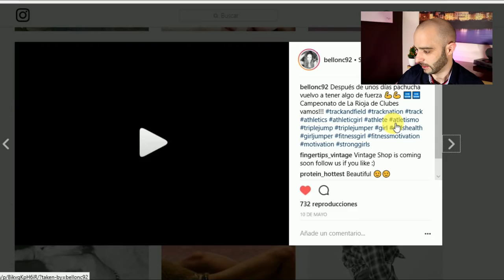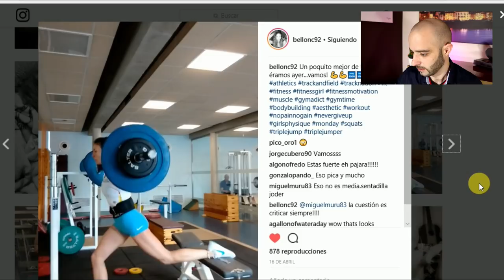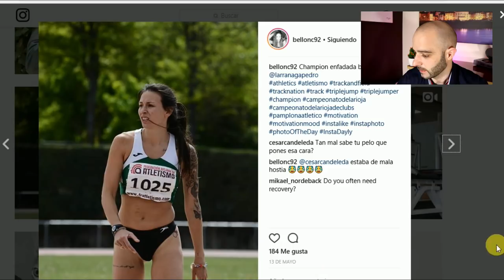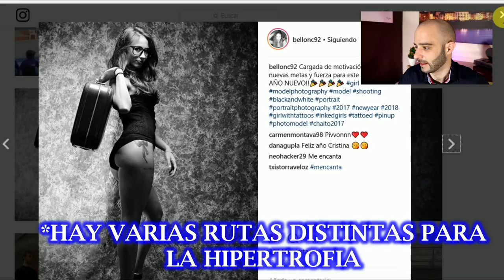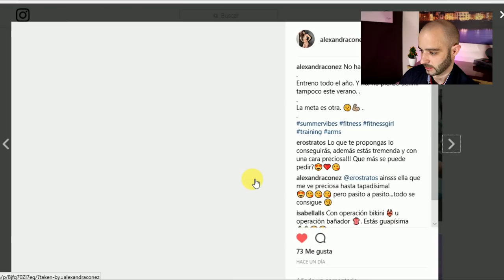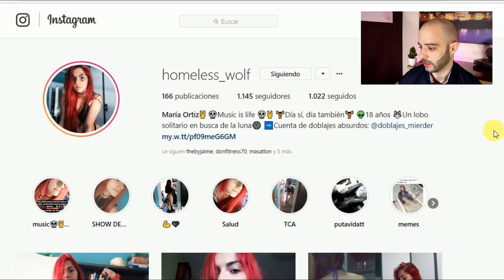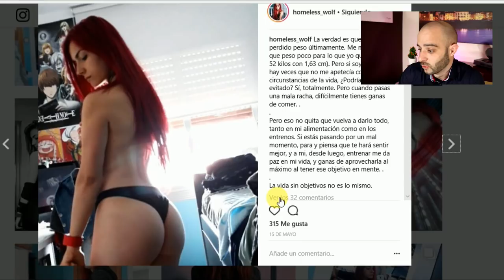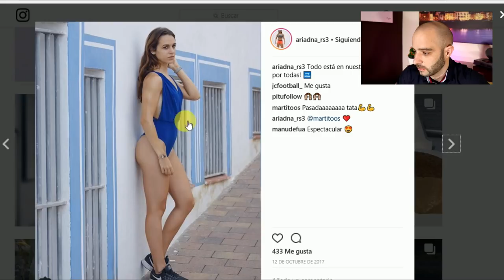Te CONVERTIRÁS en un HOMBRE! / Pico de oro.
Hay muchas mujeres que creen que si entrenan con pesas o máquinas en un gimnasio,acabarán ganando mucho músculo y pareciéndose a un hombre.

Traigo uno ejemplos de chicas dentro del fitness sin ser ejemplos desorbitados...Que entrenando con pesas tienen cuerpos femeninos y obviamente no virilizados.

Son chicas "normales" no son bikini fitness ni similares.